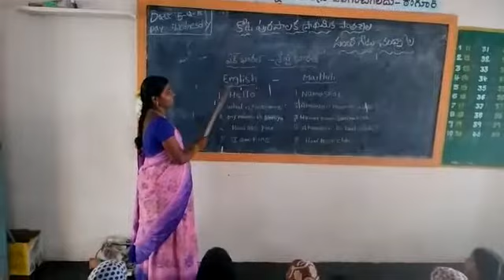Mpl ps Fort santhagate (T)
Maithili language video